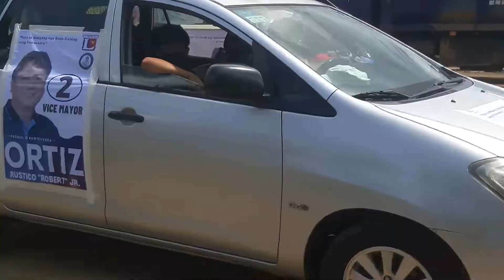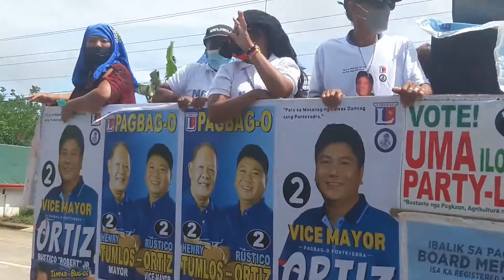heto nayong isa pang dugtong caraban march 25 2022 para sa pag bag o pontevedra may dugtong payan